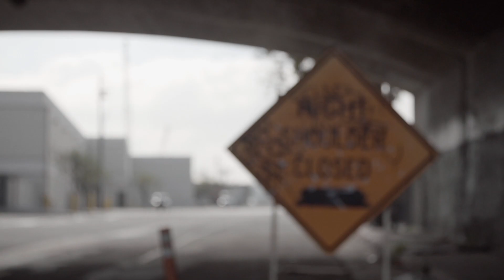KissMyAirs 彷如空氣之舞－Lil Buck by Vernie Yeung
出身於孟菲斯，Lil Buck 從街頭學習當地傳統舞步 Jookin，這種後來被人稱為「街頭芭蕾」的藝術，讓 Lil Buck 成為界別的明日之星。代表過 Louis Vuitton、Apple 等品牌的廣告後，我們找來 Lil Buck 以舞蹈演繹 Nike 最新作－VaporMax 鞋款，並邀請知名導演 Vernie Yeung 拍攝，展示彷如空氣舞步表演。